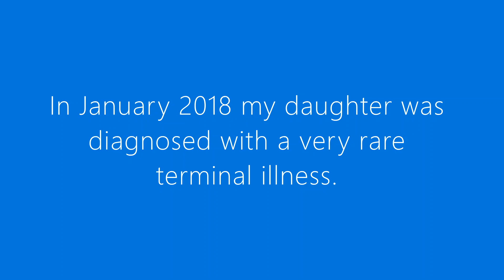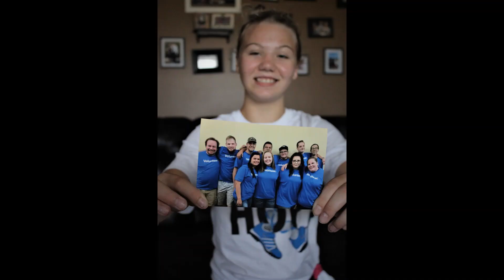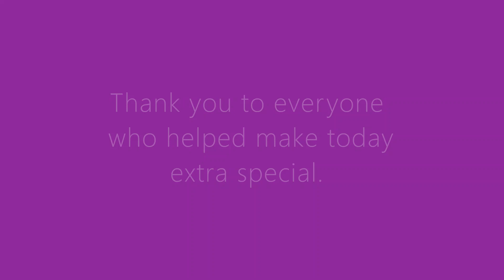Special Delivery from Make- A-Wish & Best Buy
In January 2018 my daughter, Autumn, was diagnosed with Juvenile Huntington's Disease.  Make-A-Wish Wyoming is working tirelessly to make Autumns wish come true. Since her Wish is still in the making, they want her to keep in mind, they haven't forgot about her.  It was so wonderful of Make A Wish and Best Buy- Casper (WY) to put together this care package for her. Thank you guys!!!